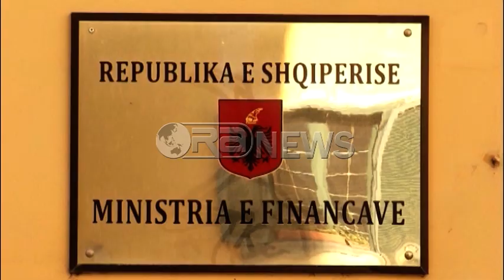Ora News- Gjyqet shtet-biznes, subjektet përfitojnë nga amnistia nëse tërheqin paditë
Nga amnistia fiskale e qeverisë do të përfitojnë edhe bizneset që janë në proçese gjyqësore me Tatimet dhe Doganat, me kusht që të tërheqin paditë. Por për një pjesë të tyre, kjo mund të mos jetë e leverdisshme. Për gjobat dhe detyrimet e krijuara pas vitit 2011, amnistia fal vetëm 30% nëse paguan 70%-in tjetër. Një raport, që për një pjesë të bizneseve, që sot janë në gjyq me administratën, nuk garaton ndonjë përfitim të madh. Të dhënat tregojnë se në periudhën janar – gusht të këtij viti, në Gjykatën e Shkallës së Parë në Tiranë dhe në Gjykatën Administrative të Apelit janë depozituar në total mbi 10.400 çështje.
Nga amnistia fiskale, që Qeveria pritet ta konkretizojë me drafte të veçanta në shtator, pritet të përfitojnë edhe bizneset që janë në proçes gjyqësor me administratën fiskale.
Por kjo me kushtin që të tërhiqen nga përballja gjyqësore me Tatimet dhe Doganat.
Burime nga Ministria e Financave shpjegojnë se edhe për këto biznese, amnistia do të ofrojë të njëjtat përfitime.
Falja fiskale e Qeverisë parashikon zerimin e të gjitha detyrimeve, interesave të detyrimeve dhe gjobave të krijuara deri më 31 dhjetor 2011.
Nga viti 2011, të gjithë debitorët nëse paguajnë 70% të detyrimit dhe interesit, iu falet pjesa tjetër prej 30% , si dhe 100% e gjobës.